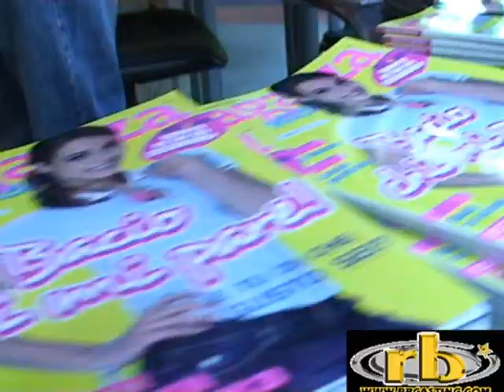MISS ITALIA 2008 - photo call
PHOTO CALL - "MISS ITALIA 2008" di Enzo e Patrizia Mirigliani. Un programma di Carlo Conti, Emanuele Giovannini, Leopoldo Siano, Ivana Sabatini e Gian Maria Tavanti, regia di Maurizio Pagnussat. Roma, RAI, martedì 2 settembre 2008. 02/09/08.